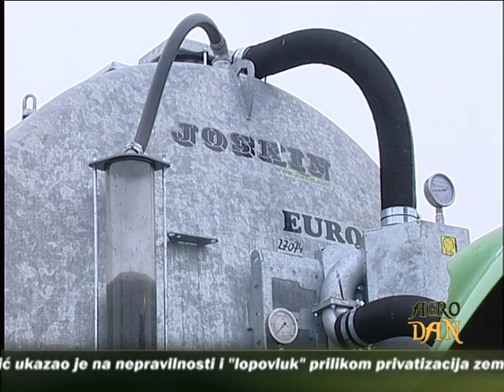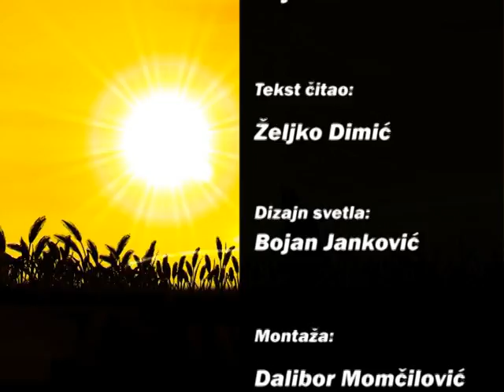AgroDan_12.11.2011.mpg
Lopovluk tokom privatizacije pojednih zadruga ostavio bez posla 30.000 ljudi.
Rasipači za osoku uskoro će postati sastvani deo svake farme.
Kasni rokovi setve uvek su rizik za proizvođače, zbog skraćenja vegetacije.
Izlazak MK Grupe na londonsku berzu je pozitivan signal za srpsku poljoprivredu.